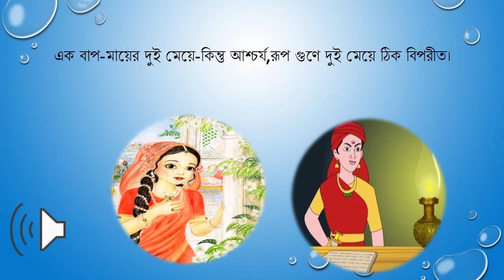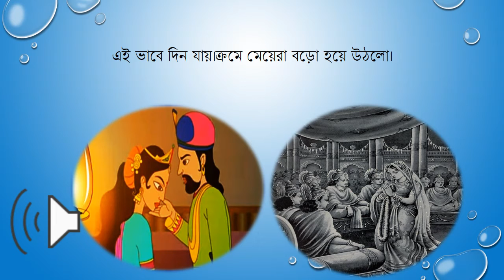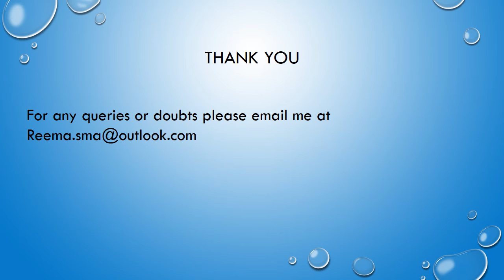Class VII Bengali